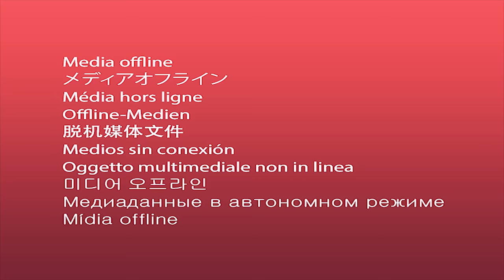Vlad e Nikita andam de caminhão monstro de brinquedo e passam pelos carros para crianças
Nikita tem dois carros infantis semelhantes. Vlad anda em carros de brinquedo e passa pelos carros. Mamãe leva as crianças para um show real de monster trucks.